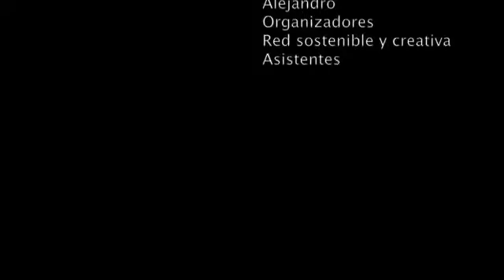Charla sobre energia de Som Energia Valencia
Charla de Som Energia Velancia.

Xerrada de Som Energia Valencia.